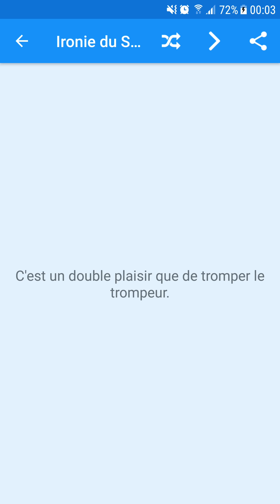"C'est un double plaisir que de tromper ..." - Proverbe Français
"C'est un double plaisir que de tromper le trompeur" - Proverbe Français.

Découvrez la signification de ce proverbe français bien connu disponible au sein de l'application Proverbe Français proposée par SSaurel's Mobile Apps et disponible sur le Google Play Store :

N'hésitez pas à tester l'application et à partager avec nous votre interprétation de ce proverbe français sur le communauté Google+